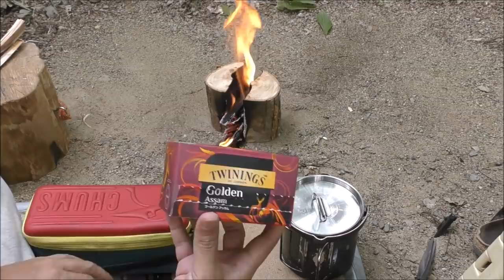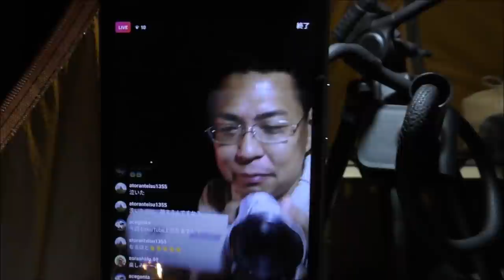ソロキャンプ＋ワンズ３ MSR STORM KING (ホットチャイ)(麻婆豆腐)(奥琵琶湖キャンプ前編)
皆様ご無沙汰しておりますm(_ _)m。
コロナがあり、まだ笠置キャンプ場も６月２９日まで閉鎖
今期はこれで最後のキャンプになりそうです；；。
毎年ですけどね～暑くなると寒い所のワンコなので、耐えられなく熱中症になっちゃいますので
ワンズは５～６時間お留守番で、自転車＆歩きで、デイ的キャンプには出かけますけどね～
ワンズキャンプは１０月までありませんm(_ _)m